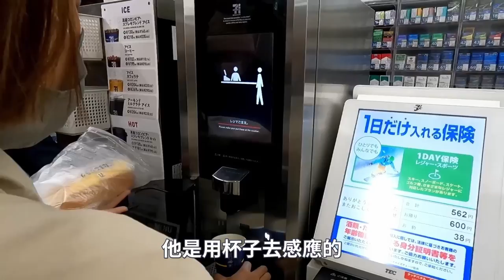天皇原來住這裡！東京皇居導覽～東京自由行；1天限定70個人參訪的景點！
東京自由行的第3天～來去參加皇居導覽啦

先說結論，如果對日本文化、歷史有興趣；那很值得來一趟
雖然二戰東京大轟炸的關係，就皇居其實都損毀的差不多了
很多都是復刻或新建、重建的建築物；但皇室還是蠻特別的存在，畢竟是國家象徵；也有很多江戶遺跡、還是頗有意思
雖然徒步時間有完整的2小時，但真的不太會累，沒有階梯、陡坡；就很順順的看古城、聽導覽、拍照

每天有兩個場次，早場的參觀券發放時間是08:30左右開始
我們8:15到，是第一組、一到；我們的後面就開始有外國觀光客排隊了
到桔梗門有人排隊，給他排下去就對了

去之前做了點功課，網路上有一些資訊；描述起來有點嚴謹
但實際上參觀的時候氣氛沒有很嚴肅，一路上也是各種說說笑笑
有中文導覽、英文導覽、西班牙語導覽，三種外文導覽

導覽員也好、園區的工作人員也好；都很客氣、笑容可掬
不太會有驅趕你的情況，導覽員也會控制各景點駐足停留的時間
總之跟著人群走就對了，拍照的時間都很夠
基本上也不容易脫隊(除非你真的很失控)

嬰兒車、輪椅、老人都適合；此站沒有任何難度

皇居的周遭沒有餐飲的地方，但導覽前15分鐘會進入一個大會議廳進行簡報
有廁所、販賣機；可以在大會議廳吃喝；所以早餐來不及也可以帶著、在簡報時間填填胃

總之是一個值得來的景點！
時間允許 可以安排～

以上！
東京之旅後面的影片 預計會在這週末上片！ 大完結！